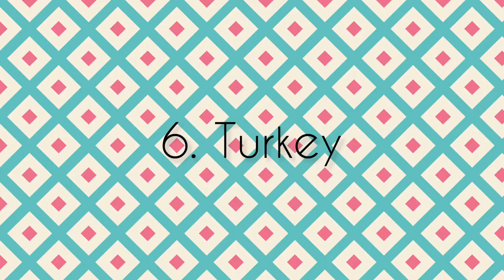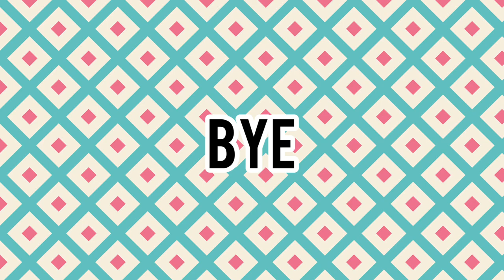Adopt Me VS Real Life | Farm Pets Edition | Part 5